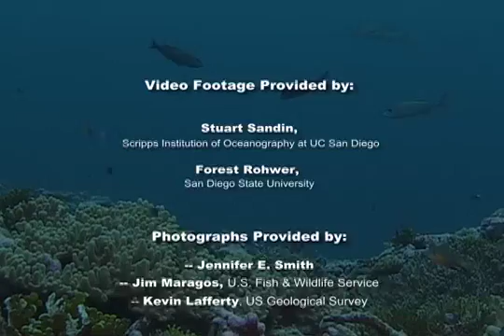Paradise Redefined: Part I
A journey to a coral reef chain hidden in the Central Pacific forces scientists to revisit the definition of a pristine environment.